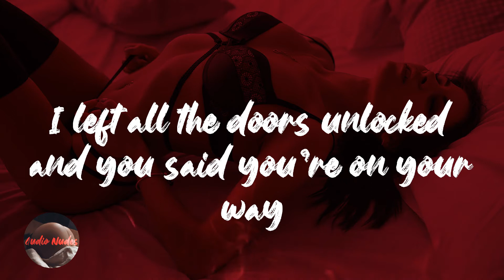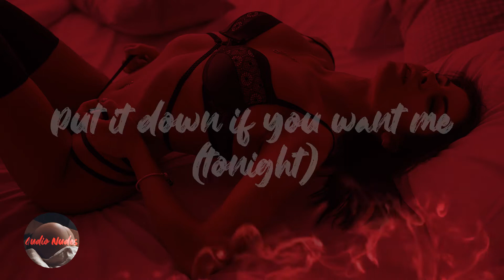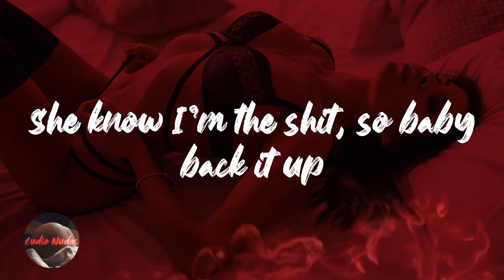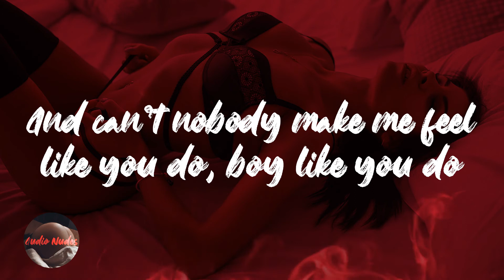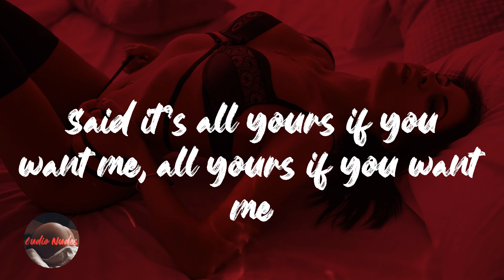Justine Skye - Collide (feat. Tyga) (Lyrics)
Lyrics Collide (feat. Tyga) - Justine Skye